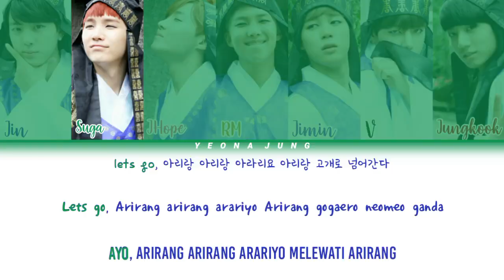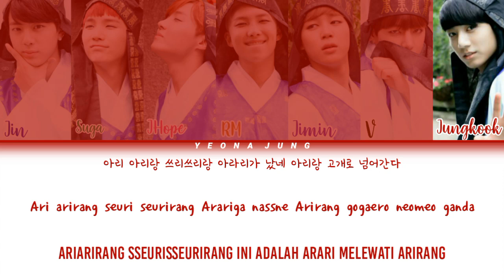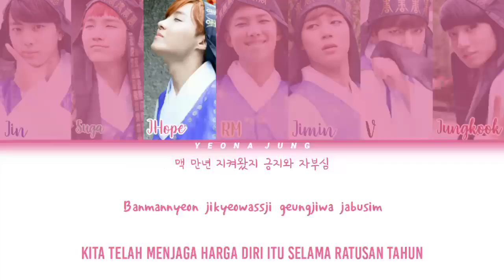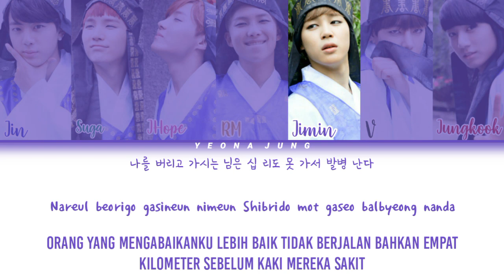BTS (방탄소년단) - ARIRANG (아리랑) [Indo/Rom/Han/가사] | Lirik Terjemahan Indonesia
"Ari" artinya bersih, suci atau "Besar" atau "Langit". Dan "Rang" adalah pemuda-mudi. Sehingga, "Arirang" menjadi "Pemuda-mudi yang bersih dan suci".

Tetapi ada arti yang lain. "Ari" adalah "Indah" atau "Rindu Sekali" dan "Rang" adalah "Pencinta" atau "Kekasih", jadi ‘Arirang’ menjadi "Kekasih yang rindu sekali". Iya, walaupun "Arirang" itu bisa diungkapkan dengan mudah, tapi artinya sangat sulit dan banyak, karena kata ini berasal dari kata kuno yang tidak diungkapkan lagi pada zaman sekarang.
Follow Me ❣